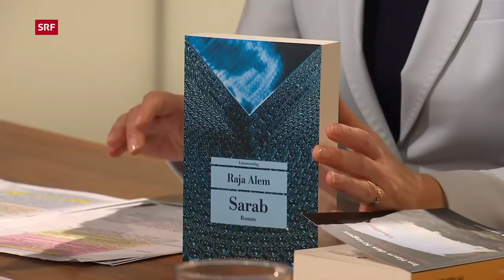Zeitenwende in der islamischen Welt? | Ein Gespräch | Sternstunde Religion | SRF Kultur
Es war die grösste Geiselnahme der Geschichte, die Belagerung von Mekka 1979. Rund 500 bewaffnete Männer drangen in die Grosse Moschee ein, dem heiligsten Ort des Islam, töteten Sicherheitskräfte und nahmen betende Pilger und Geistliche gefangen.

Die Gruppe um den Beduinenführer Juhayman al-Utaybi forderte das Ende der Herrschaft der saudischen Königsfamilie und die Abkehr Saudi-Arabiens vom Westen. Nach zwei Wochen wurde die Moschee mit Hilfe westlicher Verbündeter gestürmt, gegen 1000 Menschen sind dabei gestorben.

War dies der eigentliche Beginn des religiös motivierten Terrors, fragt Amira Hafner Al – Jabaji die Islamwissenschaftlerin Eliane Ettmüller und den Filmemacher Dirk van den Berg.